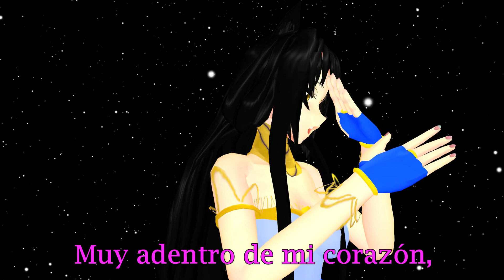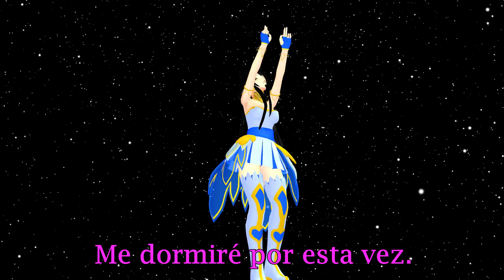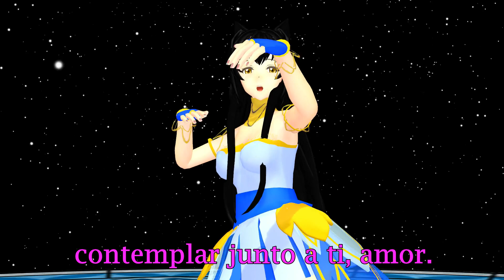【UTAU Español】Last Night Good Night【Déxeris Pánteru Lux】【MMD】【New Voicebank】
Este es el nuevo banco de voz Déxeris Pánteru Lux, el cual cuenta con una voz suave para melodías como esta.
Aun está en proceso de configuración, así que tardará más en salir que Nova.
Hice esta canción porque le quedaba muy muy linda, además cabe destacar que usé este stage por amor a mi videojuego favorito, Kingdom Hearts.

Créditos:
UST: Yhandere
LYRICS: InuYDesi
Original: Hatsune Miku
Model: SpartanEcchi
Motion & Camera: モーション
Stage: todsen19